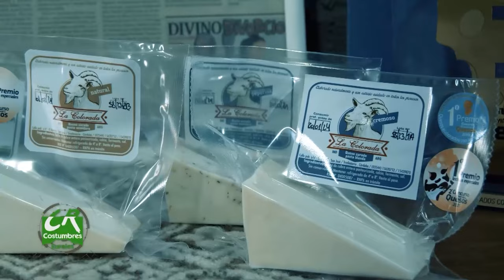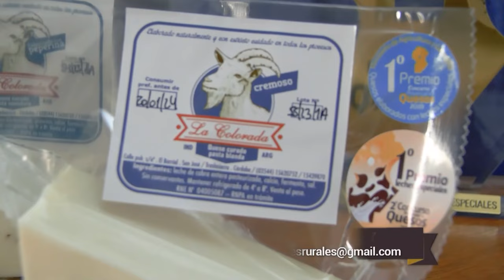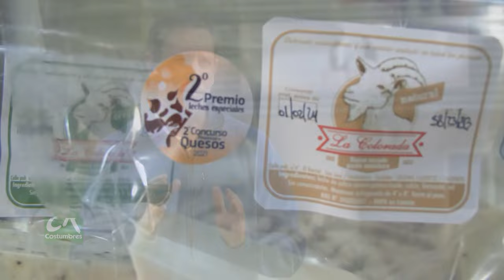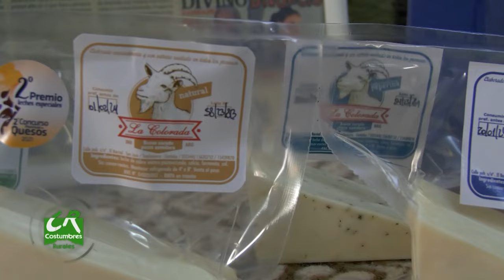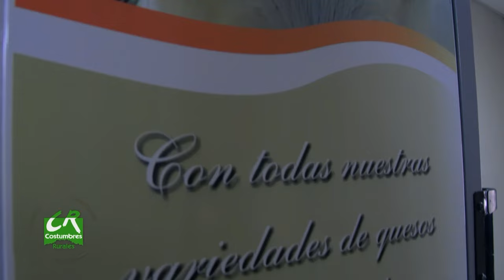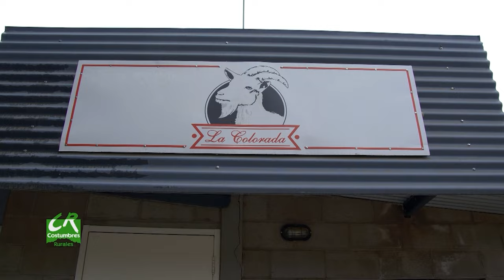COSTUMBRES RURALES 29-12-23